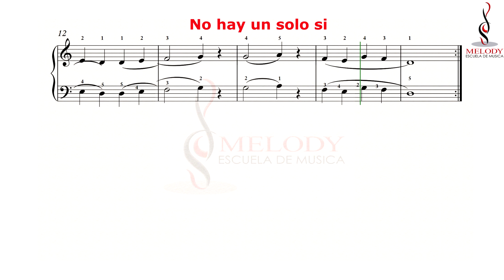NO HAY UN SOLO SI - PIANO Y TECLADOS 1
Material de apoyo para los CursosDePiano para Adolescentes y Jovenes que quieran Aprender Este Hermoso arte, Tenemos metodos en forma fisica y digital para los CursosPresencialesDePiano y tambien para los CursosOnlineDePiano (cursos a distancia)
Pagina Facebbok